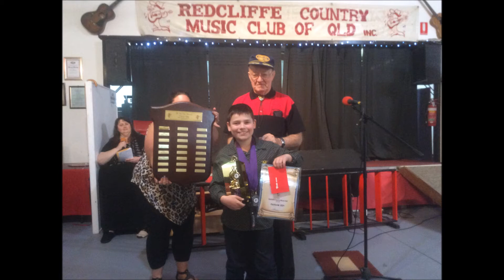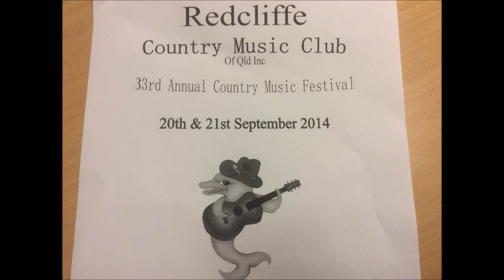Redcliffe CMC Day 2 Results